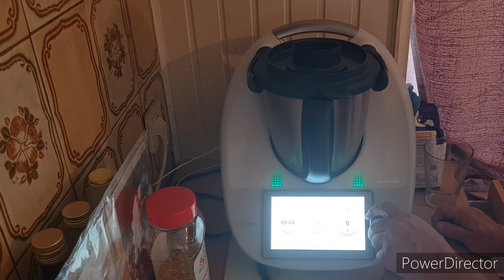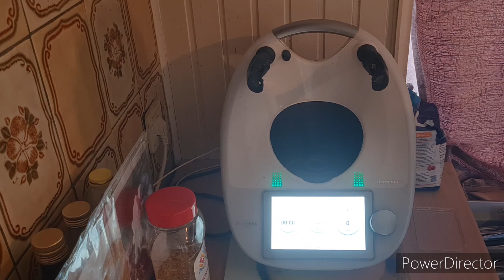Türkischer Obazda 🥨🥨🥨🥯🥯🥯 TM6-TM5-TM31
Türkischer Obazda ist richtig lecker 😋 😋 😋
Solltet ihr unbedingt mal nachmachen

Zum Rezept

1Knoblauchzehe
1/2 Zwiebel
4 sek/Stufe 5

100g Fetakäse in Stücke
5 sek/Stufe 4

200 g Frischkäse
50 g Ajvar
10 sek/Stufe 3

Eure Andrea